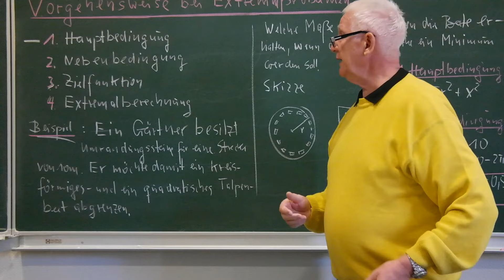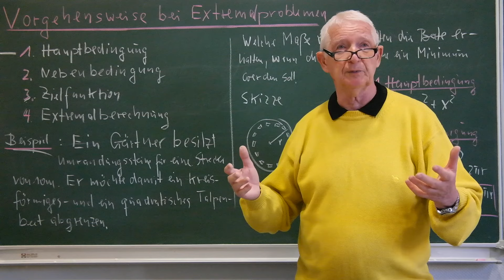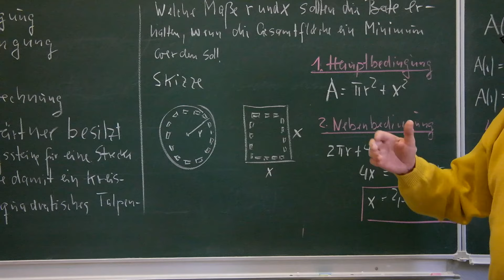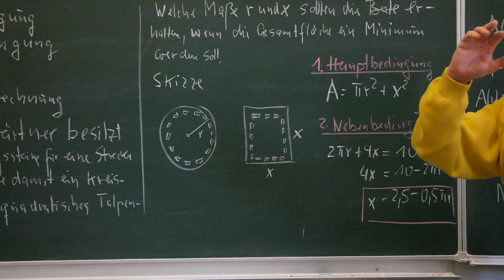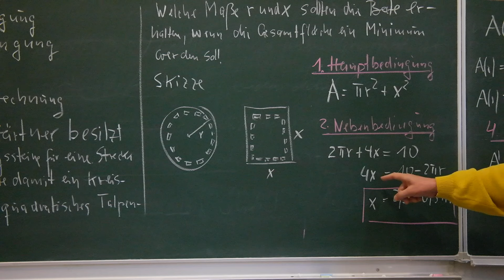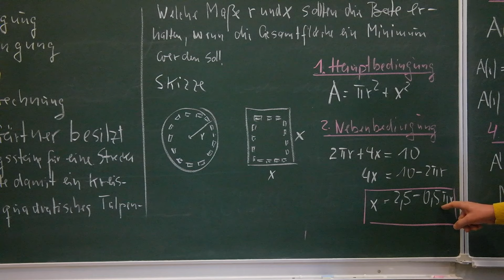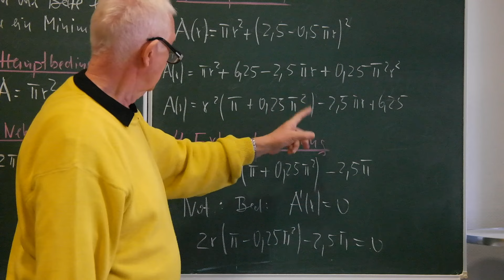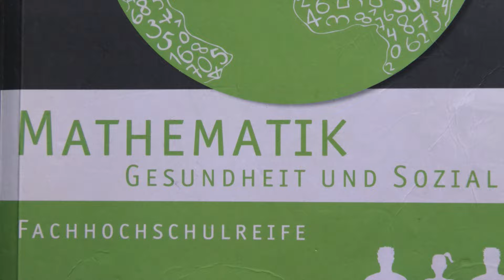Vorgehen bei Extremalaufgaben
Es wird der genaue Ablauf für Extreamalaufgaben am Beispiel erklärt.